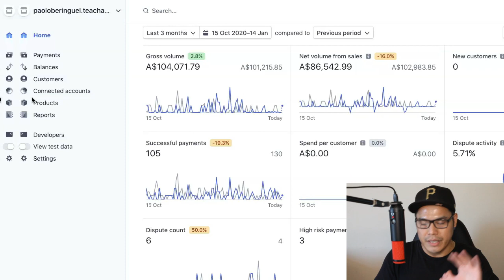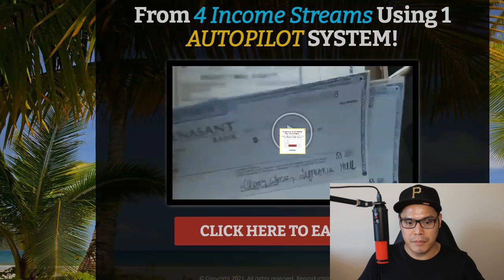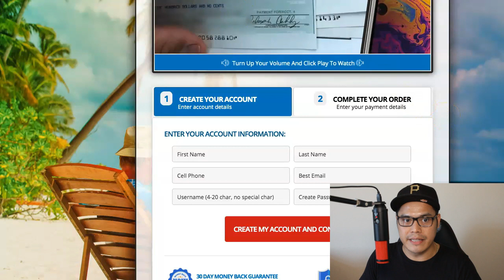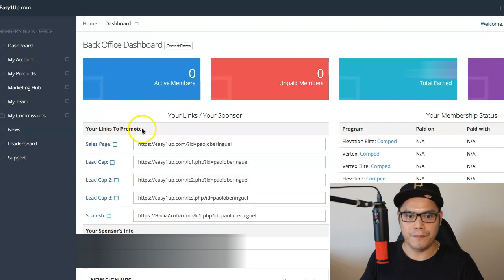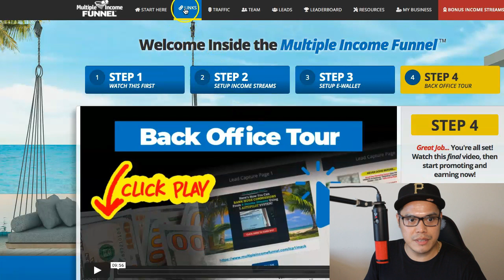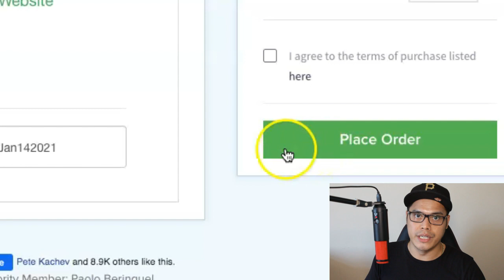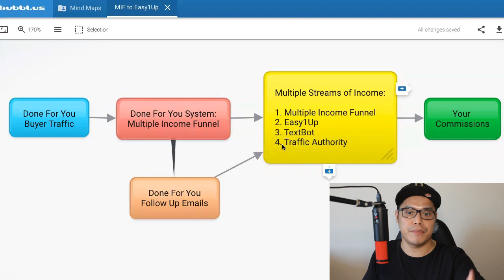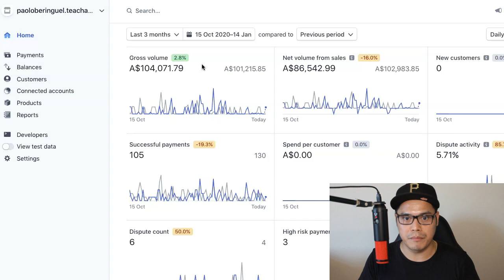How To Earn PASSIVE INCOME with AFFILIATE MARKETING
In this video you will learn how to earn passive income with affiliate marketing and paid advertising. Today you have the opportunity to copy & paste my campaign so that you can also earn passive income and earn upto $2000 commissions with affiliate marketing.